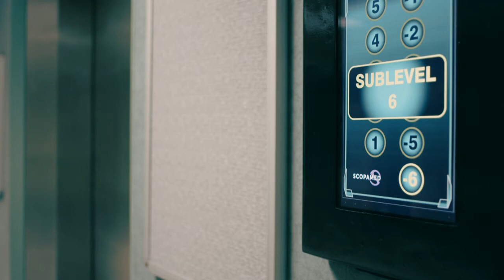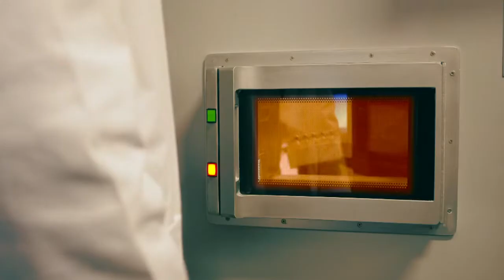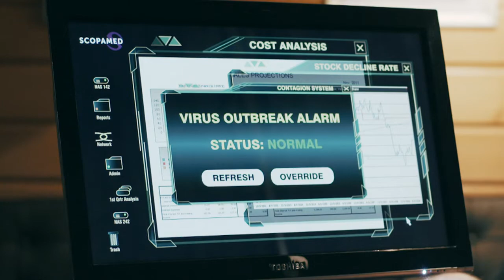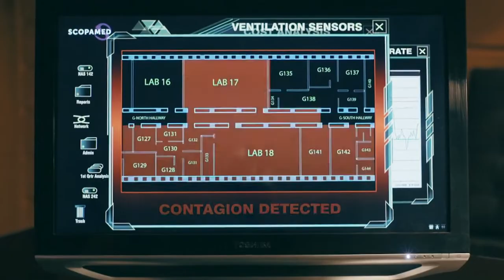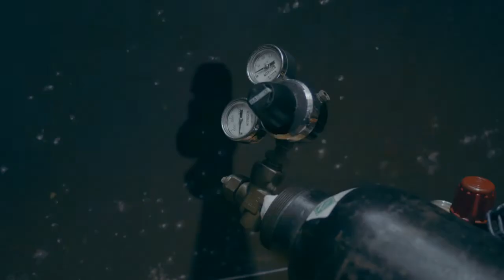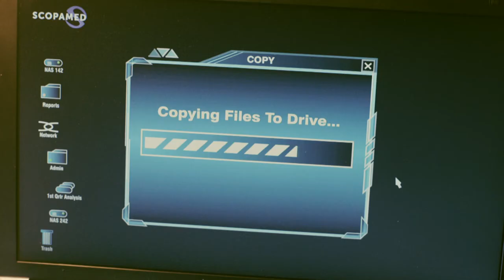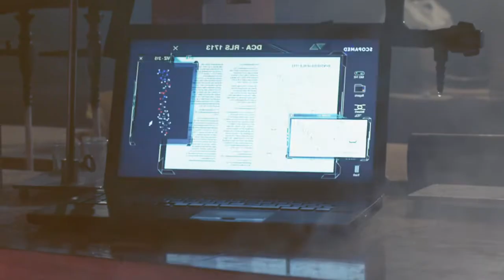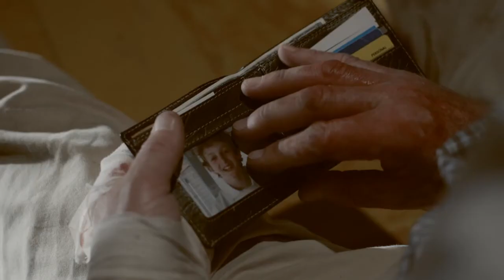THE CURE | HD ACTION MOVIE | FULL FREE SUSPENSE THRILLER FILM IN ENGLISH | V MOVIES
A young female researcher's  life is in danger when she discovers the pharmaceutical company she works for had developed a cure for cancer many years earlier. They haven't released it because that would destroy their chemotherapy drug sales. She must now escape and release the cure to the world while the company tries to stop her.

V Movies is Part of the V Channels Media Group!